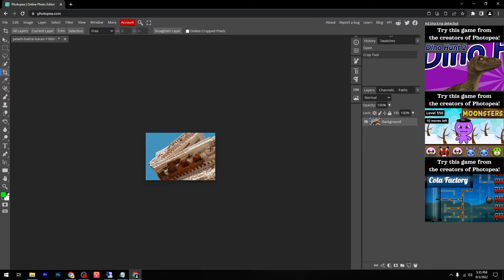How To Cut Out Image In Photopea 2024 (Quick And Easy!)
In this video, I will show you how to cut out image in photopea.